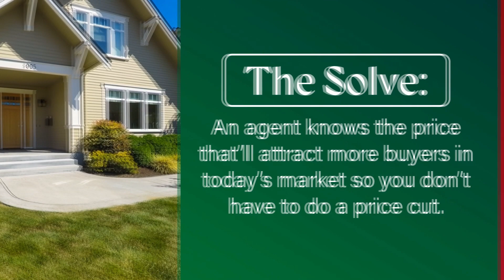How to Avoid These Top Seller Mistakes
Want to avoid making some of the top seller mistakes? The key is working with a real estate agent so you don’t overprice your house or skip necessary repairs. Let’s connect so you can avoid making these costly mistakes.